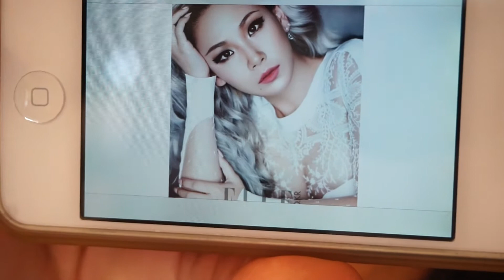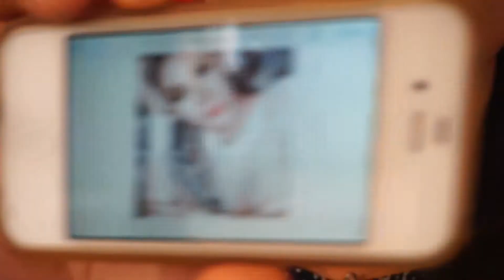HALLÅ! | VLOG #4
✖ Klicka här för mer info

► Hejsan Youtube fam då var det ny vecka och dags för en ny video och idag blir det vlogg video. Jag ber så mycket hemsk om ursäkt att jag har inte lagt upp nått på 3 veckor det är på grund utav av jobbet man måste jobba för att få in cash you know. Men jag hoppas ni gillar dagens vlogg om ni gillar det så får ni gärna gilla video, dela med vänner och familjer osv.

✖ Vänligen behandla kommentaren med respekt. Fula kommentarer eller spam kommer att tas bort och blockas

⚑ There are no copyright infringements intended for the use of the song(s)within this video. Upon receiving your message, an evaluation will take place to determine whether you own the rights to the content. Once ownership is confirmed, the content will be removed immediately. Music Only is an entity that solely promotes the creators of the content used, whether it be the artist of the music. All content featured receives full credit in the video description, along with links to the appropriate websites, social media pages and if available, download locations.

📹  Sony A5000 Kompakt Systemkamera

🎦 Cyberlink Powerdirector 14, Paint, Picmonkey & MovieMaker

love,
Jummi~ 💖